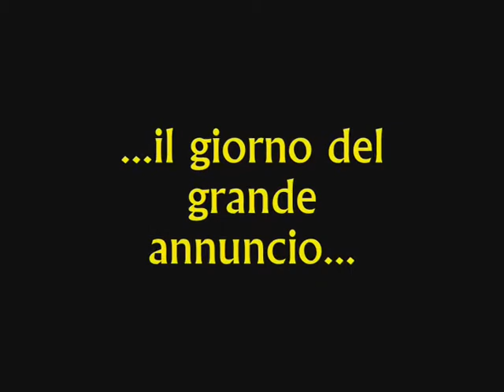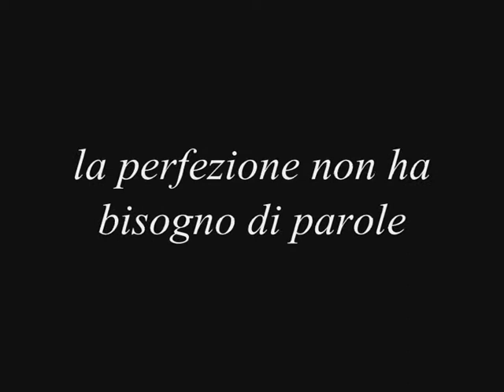perdoxminutisu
Dopo tanto tempo il quartetto castelnovese ha deciso di buttarsi sul web...